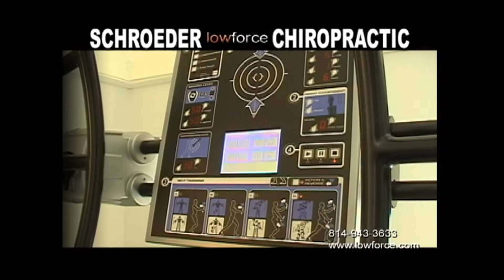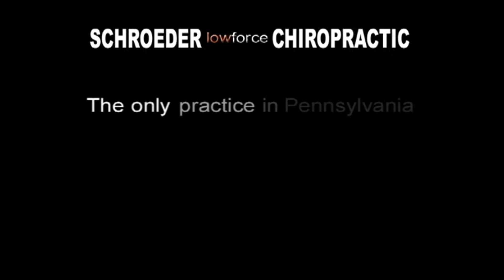Lowforce Chiropractic - Web Video 9 Spineforce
Dr. William Shroeder of Shroeder Lowforce Chiropractic talks about spineforce